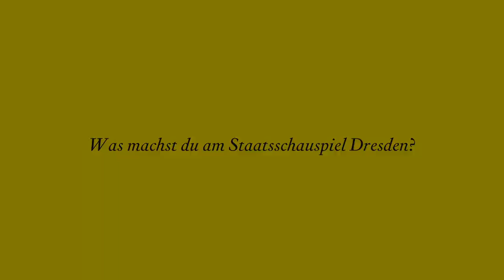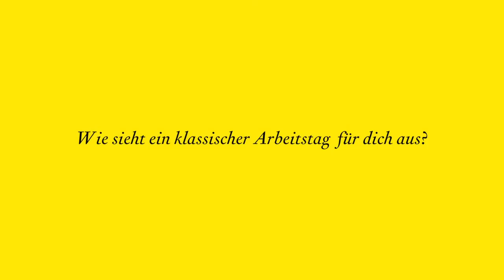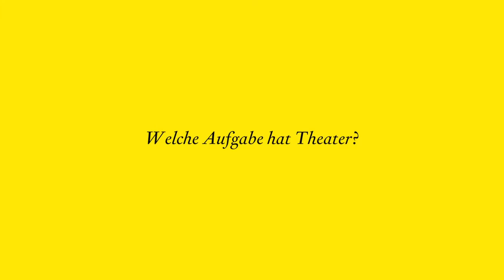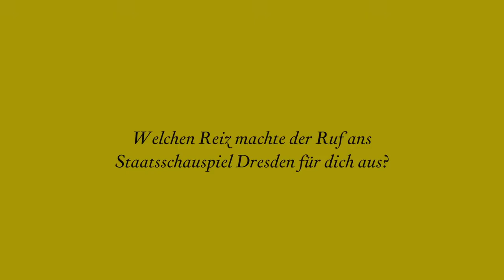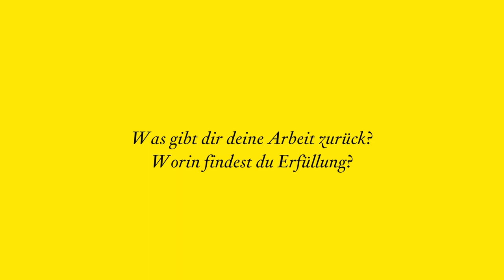Staatsschauspiel Dresden | Theatergesichter: Jörg Bochow, Chefdramaturg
Jörg berichtet von seinem Werdegang und seiner Arbeit als Chefdramaturg am Staatsschauspiel Dresden. Als er die Stelle an unserem Haus angetreten ist, war damit für ihn übrigens die Rückkehr an einen alten Wirkungsort verbunden – aber das wird er euch selbst erzählen!